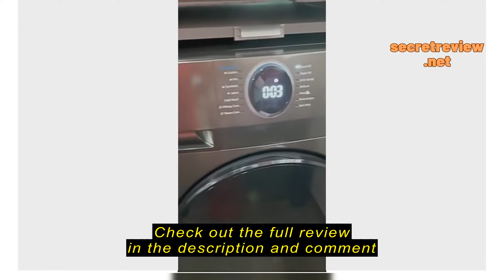Review Monster923 MIDEA BUNDLE WITH FREE STACKING KIT~ MF200W95B FRONT LOAD WASHER (9.5KG) + MDK1088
Monster923

Monster923 MIDEA BUNDLE WITH FREE STACKING KIT~ MF200W95B FRONT LOAD WASHER (9.5KG) @MDK1